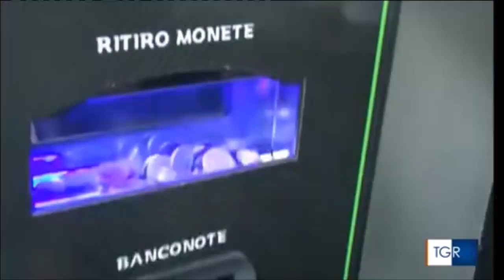Racket: due imprenditori denunciano, otto arresti a Palermo